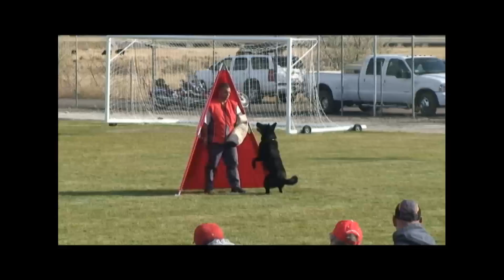Doc USA Nationals 2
Protection